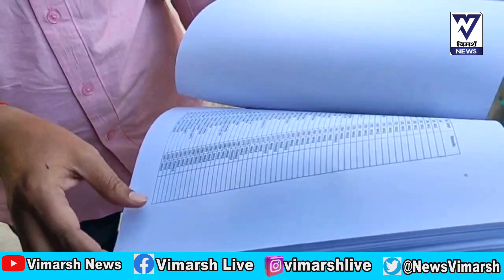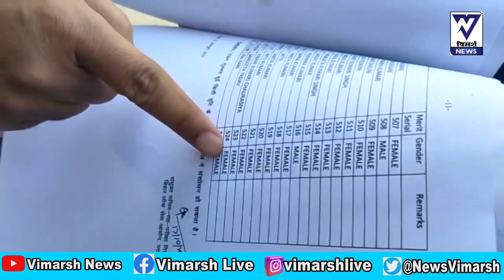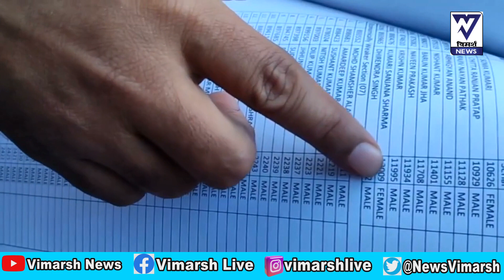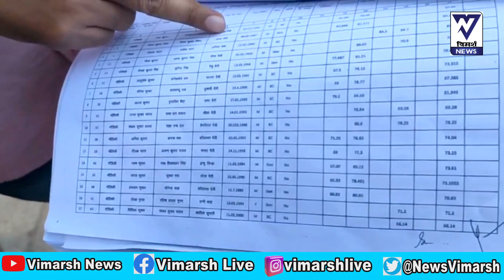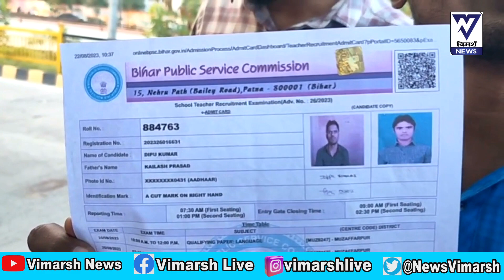क्या विरोध में यह अपेक्षा छुपी है कि बहाली की दूसरी लिस्ट में फिर से हजारों वेकेंसी हो ?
क्या विरोध में यह अपेक्षा छुपी है कि बहाली की दूसरी लिस्ट में फिर से हजारों वेकेंसी हो ? bpsc # Patna Bpsc Teacher Result bihar vimarshnews विमर्श न्यूज